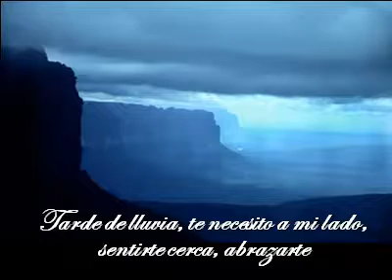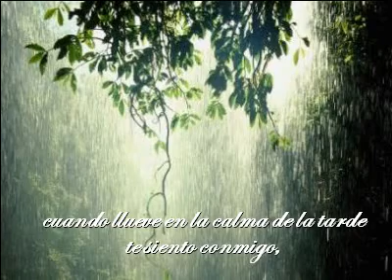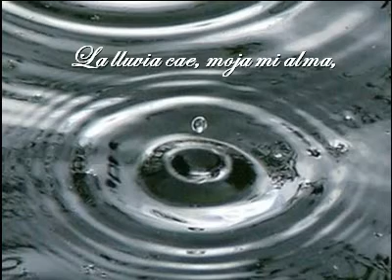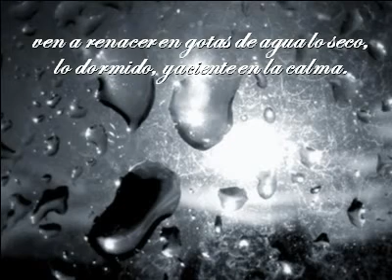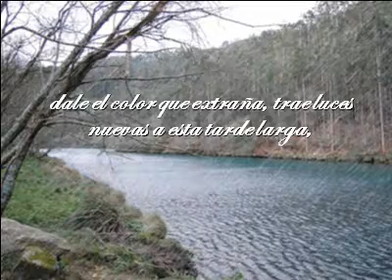16 Tarde de lluvia